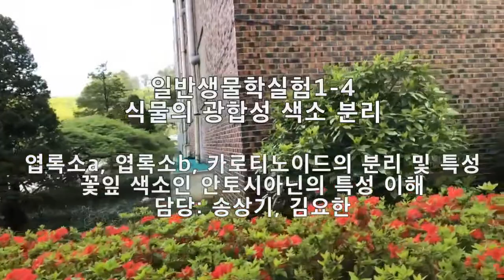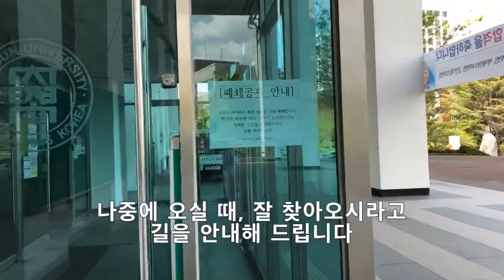일반생물학실험1- 4 광합성 색소 분리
식물에 존재하는 광합성 관련 색소들과 꽃잎의 색소들의 화학적 특성을 이용하여 종이 크로마토그래피 방법으로 분리하는 실험입니다. 1) 엽록소a와 b의 차이는 단지 메틸기와 알데히드기 하나의 차이지만, 단순한 종이 크래마토그래피 방법으로도 분리할 수 있는 것, 2) 다른 종인 시금치와 서양민들레에서 공통된  광합성색소가 검출되는 것,  3) 꽃잎에서는 엽록소가 분리되지 않는 것, 그리고 4) 서로 다른 유형의 꽃잎 색소가 존재한다는 것 등을 주목하시기 바랍니다. 이론 관련 자료를 참고하셔서 결과를 해석하시면 좋겠습니다. 영상 마지막에는 2017년에 오주영, 장은선, 김하은 등 학생 조에서 얻은 레전설급 결과도 첨부했습니다. '라떼는 말이야~'